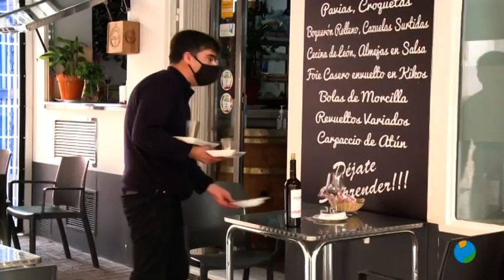02/03/2021 Se incrementa en 257 el número de personas que entran en las listas del paro